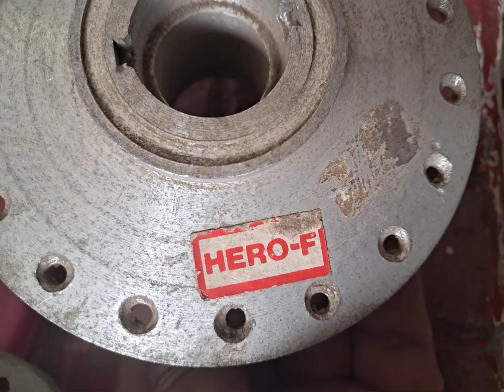Hero Majestic Moped Drum Assembly complete for hero Majestic models jabalpur Madhya pradesh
jabalpur Madhya pradesh Central india 🇮🇳 🇮🇳 🇮🇳